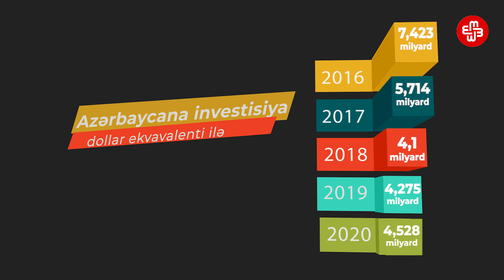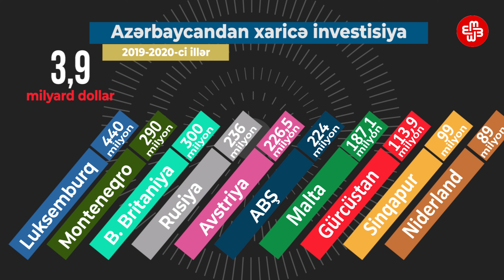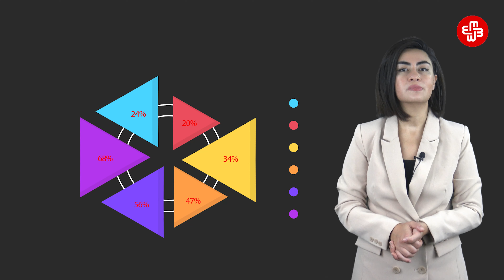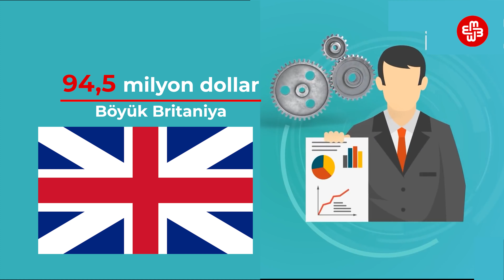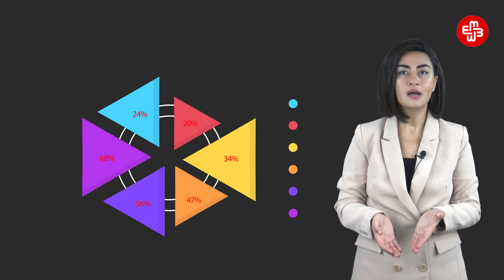Xərc: "Azərbaycan sahibkarlarının yatırdığı investisiyalar, ölkədən çıxan kapital"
Xərc verilişində bu dəfə iqtisadçılar danışır ki, yerli sahibkarlar xaricə ona görə investisiya yatırır ki, onlar öz kapitalının toxunulmazlığından arxayın deyillər: "Azərbaycanda əsasən məmur sahibkarlığı monopoliyadadır. Hər hansı nazir, məmur vəzifəsindən uzaqlaşanda mütləq biznesini xaricə çıxardır. Hüquq-mühafizə orqanlarının, məhkəmənin ədalətli qərar çıxarmadığını görən digər iş adamları da öz bizneslərini xaricdə yaradırlar. Onlar öz ölkələrinin biznes mühitinə bel bağlamırlar"